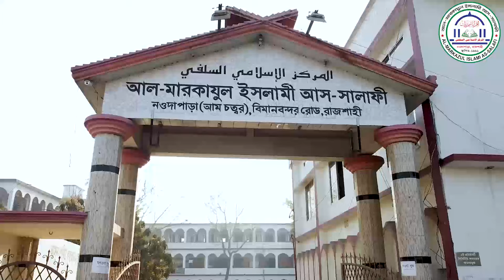৬ তলা বিশিষ্ট ইসলামী দাওয়াহ সেন্টার, মারকাযী জামে মসজিদ ও হিফয বিভাগ |প্রফেসর ড.আসাদুল্লাহ আল-গালিব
মারকাযী জামে মসজিদ নির্মাণে দান করুন!আল-মারকাযুল ইসলামী আস-সালাফী, নওদাপাড়া, রাজশাহী।
এখানে আরো থাকবে ◼ হিফয ও মক্তব বিভাগ ◼ দাওয়া বিভাগ ◼ লাইব্রেরী।
📌মারকাযে ৬ তলা বিশিষ্ট জামে মসজিদ দাওয়াহ সেন্টার, লাইব্রেরি ও  হিফয ও মক্তব বিভাগ  নির্মাণে দান করুন ।
সম্মানিত দ্বীনী ভাই বোনদের প্রতি মসজিদ নির্মাণে আহ্বান !
আস্সালা-মু আলায়কুম ওয়া রহমাতুল্লা-হি ওয়া বারাকা-তুহু। ‘আহলেহাদীছ আন্দোলন বাংলাদেশ’-এর কেন্দ্রীয় শিক্ষা প্রতিষ্ঠান আল-মারকাযুল ইসলামী আস-সালাফী নওদাপাড়া জামে মসজিদে মুছল্লীদের স্থান সংকুলান না হওয়ায় মসজিদটি সম্প্রসারণ করা যরূরী হয়ে পড়েছে। এ লক্ষ্যে বহুতল বিশিষ্ট মসজিদ কমপ্লেক্স নির্মাণের প্রকল্প হাতে নেওয়া হয়েছে। এতে বিপুল পরিমাণ অর্থের প্রয়োজন। এই খরচ নির্বাহের জন্য দানশীল মুমিন ভাই-বোনদের প্রতি সাহায্যের আবেদন জানানো হচ্ছে। ছাদাক্বায়ে জারিয়ার এই অনন্য ক্ষেত্রে দান করে পরকালীন নাজাতের পথ সুগম করুন। আল্লাহ আমাদের সকলকে সাধ্যমত দান করার তাওফীক দিন-আমীন!!
🔰অর্থ প্রেরণের হিসাব নম্বর :
ইসলামিক কমপ্লেক্স মসজিদ ফান্ড সঞ্চয়ী হিসাব নং ০০৭১২২০০০০৫৮২, আল-আরাফাহ ইসলামী ব্যাংক, রাজশাহী শাখা। শাখা, রাউটিং নং : ০১৫৮১১৯৩৪, সুইফট কোড : ALARBDDH073,
📞রকেট নং (মার্চেন্ট) : ০১৭৯৭-৫০৫১৮২৫
◼ বিকাশ নং : ০১৭৯৭-৫০৫১৮২, ( পার্সোনাল)
📞সার্বিক যোগাযোগ :
 ০১৭৯৭-৯০০১২৩, ০১৭১১-৫৭৮০৫৭

প্রফেসর ড. মুহাম্মাদ আসাদুল্লাহ আল-গালিব,ড. আসাদুল্লাহ আল-গালিব,ড. মুহাম্মাদ আসাদুল্লাহ আল-গালিব,dr asadullah al ghalib,মুহাম্মদ আসাদুল্লাহ আল-গালিব,asadullah al ghalib,ড. আসাদুল্লাহ আল গালিব,মুহাম্মাদ আসাদুল্লাহ আল-গালিব,dr muhammad asadullah al ghalib,আসাদুল্লাহ আল-গালিব,ড. আসাদুল্লাহ,ড. আসাদুল্লাহ গালিব,আসাদুল্লাহ আল গালিব,প্রফেসর ড মুহাম্মাদ আসাদুল্লাহ আল গালিব,
মারকাযুল কুরআন ঢাকা,ঢাকার সবচেয়ে বড় মসজিদ মহিলা সালাফী মাদ্রাসা,মারকাযুল কুরআন ইন্টারন্যাশনাল মাদরাসা,মসজিদ
কক্সবাজার আহলেহাদীছ মসজিদ ও মাদ্রাসা,
,বাংলাদেশ জমঈয়তে আহলে হাদীস,